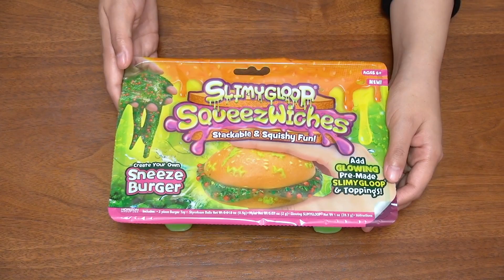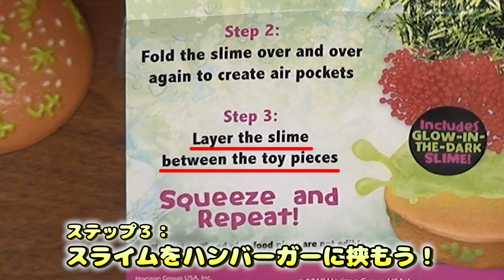【閲覧注意】スライムでハンバーガーを作る海外のスライムキットがやばすぎたw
今回は海外の謎のスライムキットで遊んでみました！
スライムでハンバーガーができるやつなんだけど、まさかの閲覧注意！w
こんな風になるとは思わなかったww
グロ注意〜！笑